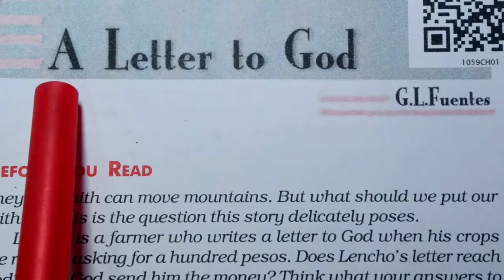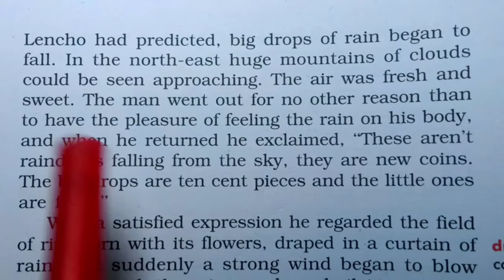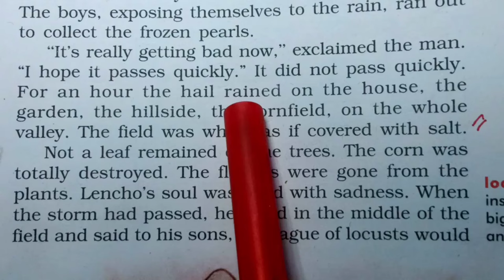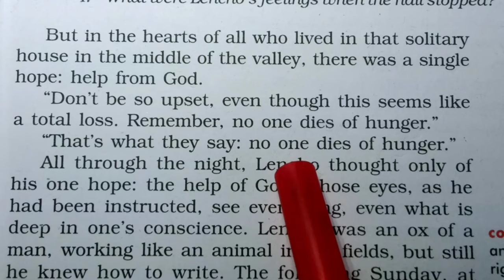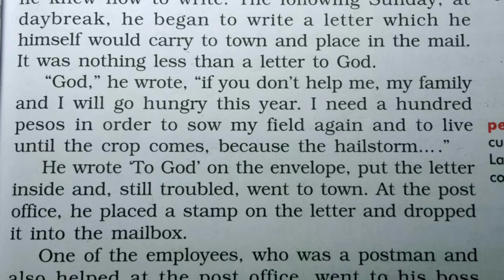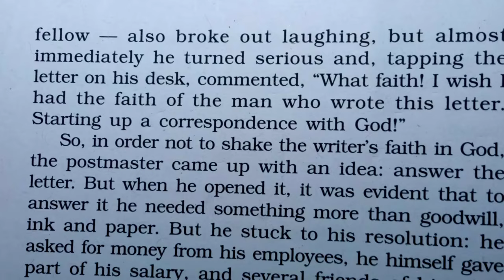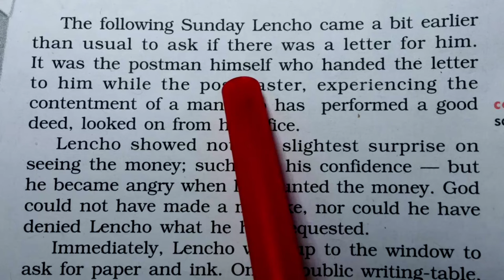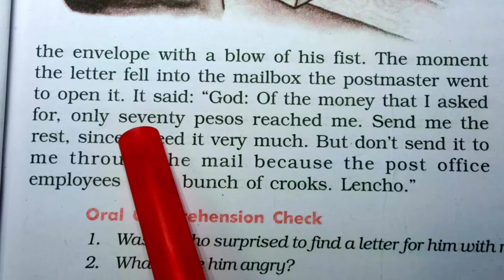Class 10 English Chapter 1 A Letter to God | First Flight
class 10 english chapter 1 a letter to god
a letter to god class 10 first flight
class 10 english chapter 1 first flight
a letter to god g l fuentes
a letter to god class 10 explanation
a letter to god class 10 explanation in hindi
a letter to god class 10 hindi explanation

👉 सभी Classes और Classes के Free Notes और सभी Updates की जानकारी के लिए अभी हमारा App  Download करें